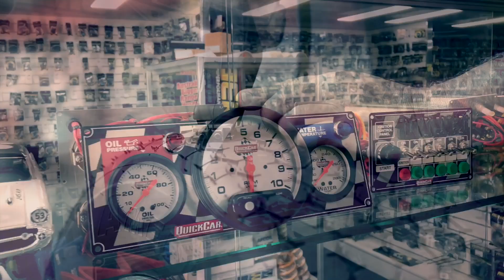Thrills and Spills | 6th April 2013: Queensland Modified Sedan Title - Kingaroy Speedway